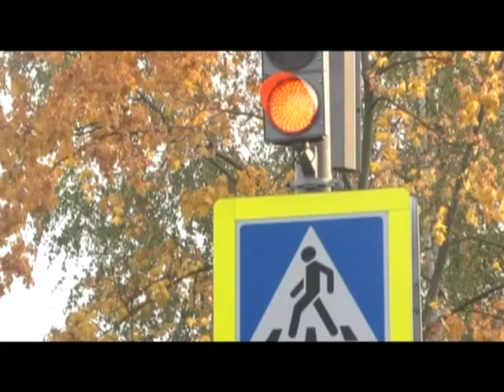Специальное интервью Сообщество родителей Одинцовского округа